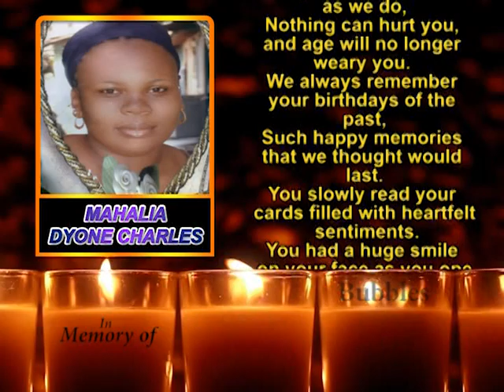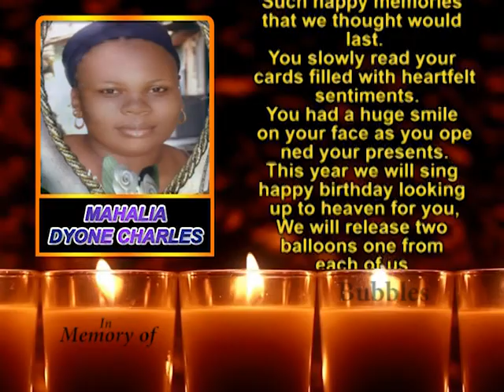Mahalia Dyone Charles memorial